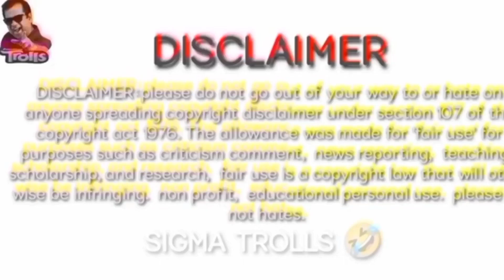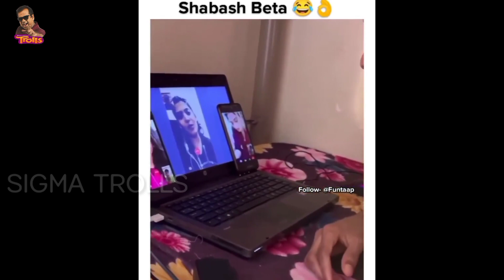Insta trending reels trolls//🤩🤪🥰😍//మన Bangaram,pulsar bike తో మామూలుగా కాదు//Sigma trolls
@SIGMA TROLLS😂